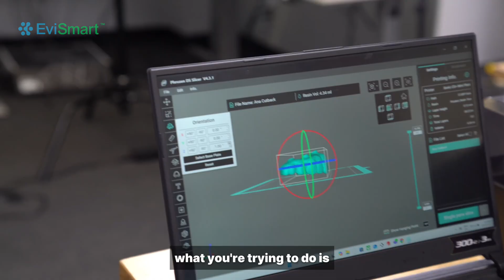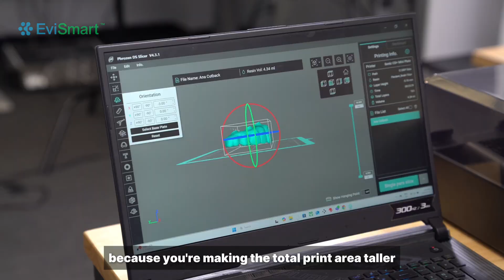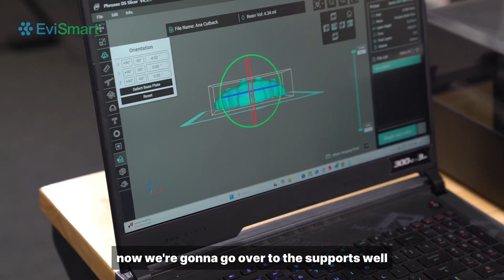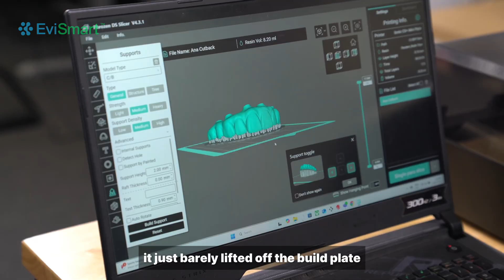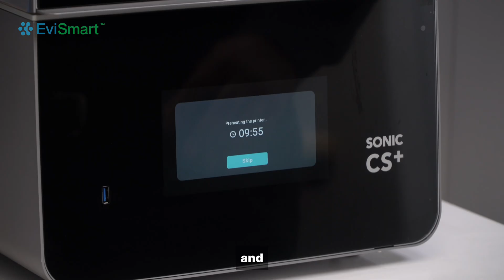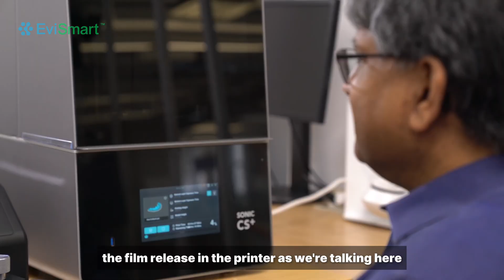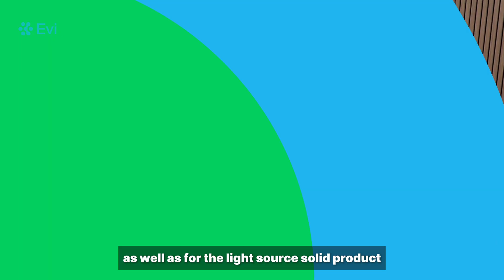Phrozen Sonic CS+ 3D Printer Review (with Dr. Rick Ferguson) | Dental Tech Review | EviSmart Dental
Looking for a reliable dental 3D printer that delivers both speed and accuracy?
In this video, we sit down with Dr. Rick Ferguson, founder of Implant Educator, to put the brand-new Phrozen Sonic CS+ Dental 3D Printer to the test. 👀✨

Dr. Rick walks through his first-hand experience with the Sonic CS+, covering everything from:
✅ Print speed and consistency
✅ Accuracy in a real dental workflow
✅ Ease of use for labs and practices
✅ Where this printer fits in digital dentistry today

Whether you’re a digital dentist, dental lab owner, or technician, this review will give you practical insights on how the Phrozen Sonic CS+ can impact your workflow and patient results. 💯

EviSmart is an open platform connecting labs, dentists and systems. Automating everything seamlessly. By intelligently connecting dental workflows, we're transforming how labs and clinics work together.

Through powerful CAD design services, cutting-edge Ai automation, and an open digital platform, we help dental professionals scale operations and deliver exceptional patient outcomes.

Today, we work with 600+ labs and 60,000+ dentists worldwide, delivering production-ready CAD designs and workflow solutions that boost revenue—without increasing overhead.

📲 Follow Us for More Digital Dentistry Content